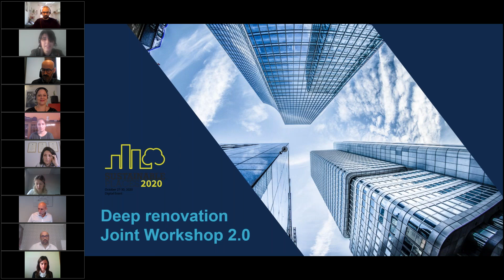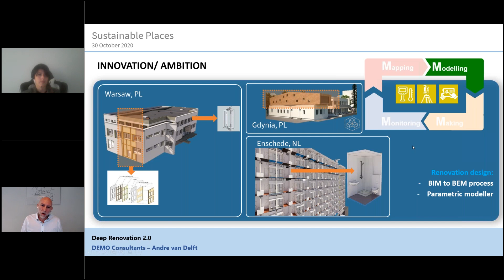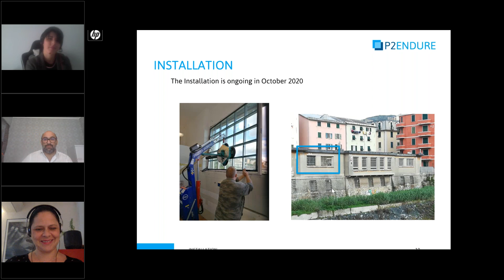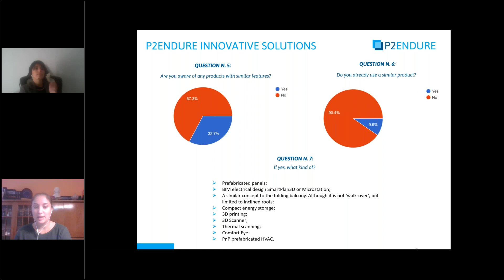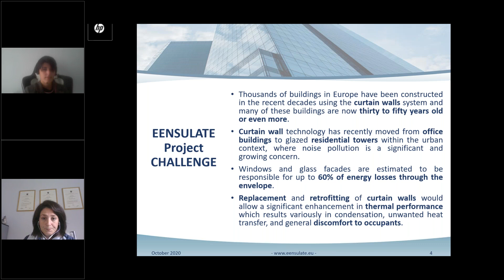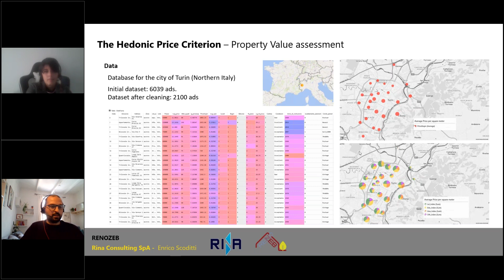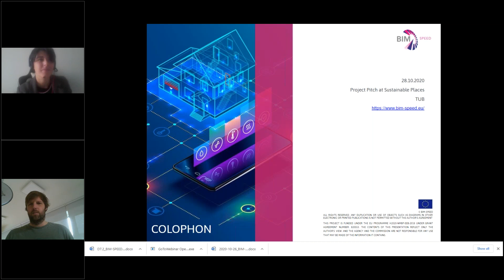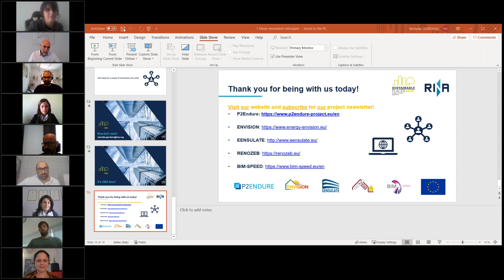"Deep renovation Joint Workshop 2.0" at Sustainable Places 2020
“P2Endure Deep Renovation Joint Workshop 2.0” aimed at bringing together stakeholders representing key decision makers and implementers in the field of deep renovation of buildings, along with retrofitting solutions users, and developers for an array of interactive poster sessions and discussions, and a unique hands-on showcase of innovative deep renovation of building solutions.

The objective of the workshop was to raise awareness on the most innovative building renovation and energy saving solutions as well as to present and discuss altogether the main features of the P2ENDURE e-Marketplace.

Participating projects : P2Endure, EENSULATE, ENVISION, RenoZEB, and BIM-Speed

Chair of the workshop: Michelle Giordano (RINA Consulting)

Presentations (awaiting authors' approval):
“Introduction” Michelle Giordano, RINA Consulting
“P2Endure Project – Plug-and-Play product and process innovation for Energy-efficient building deep renovation” André Van Delft, Demo Consultants
“P2ENDURE Demo Buildings” Genoa Demo, Italy – Fabrizio Tavaroli, RINA Consulting; Gdynia Demo, Poland – Agnieszka Lukaszewska, Prefasada; Warsaw Demo, Poland – Piotr Dymarski, Mostostal Warszawa SA
“Results of P2Endure Project Project Survey” Claudia Portulano, RINA Consulting
“ENVISION Project: a full renovation concept that, for the first time, harvests energy from all building surfaces, transparent and opaque” Paola Robello, RINA Consulting
“EENSULATE Project: innovative lightweight and highly insulating energy efficient components and associated enabling materials for cost-effective retrofitting and new construction of curtain wall facades” Daniela Reccardo, RINA Consulting
“RenoZEB Project: innovative components, processes and decision making methodologies to guide all value-chain actors in the nZEB building renovation process” Enrico Scoditti, RINA Consulting
“BIM-SPEED Project: innovative methodologies and tools with one central information source at its core: the Building Information Model (BIM), a digital representation of a building” Timo Hartmann, TU-Berlin
Q&A